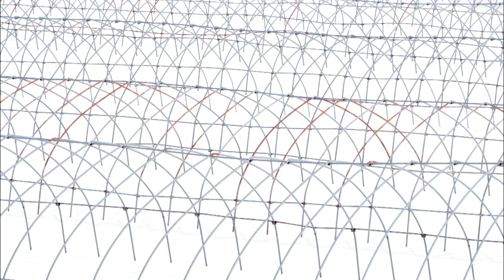Furano Waiting for Spring Part 2 春を待つ富良野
From the Album "Just Keep Going "
3月になると農家の人々は広大な大地に畑の雪が早く融けるように融雪剤をまきます。春を呼ぶ融雪剤のストライプ模様があちらこちらの畑で見られ、とても綺麗です。ポールだけのブドウ畑や骨組みのビニールハウスも春を待ちわびています。
In March, farmers sprinkle snow-melting agents on the vast land so that the snow in the fields melts quickly. The striped pattern of the snow-melting agent that calls for spring can be seen here and there, and it is very beautiful.
Pole-only vineyards and skeleton greenhouses are also waiting for spring.